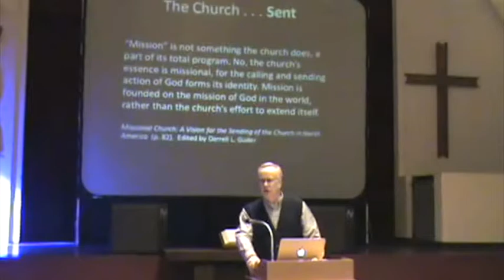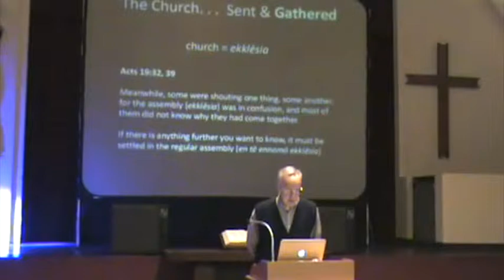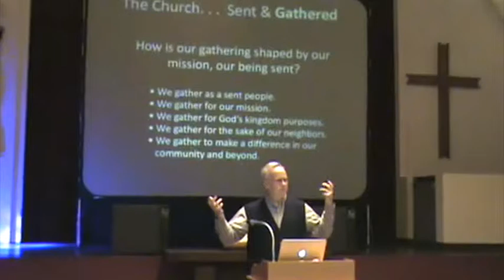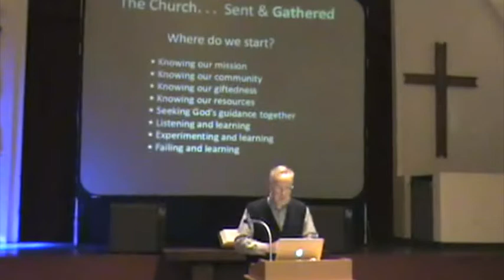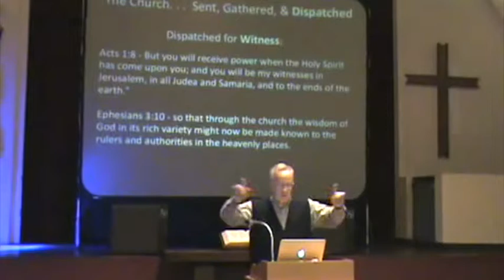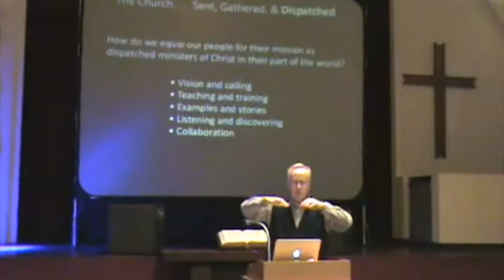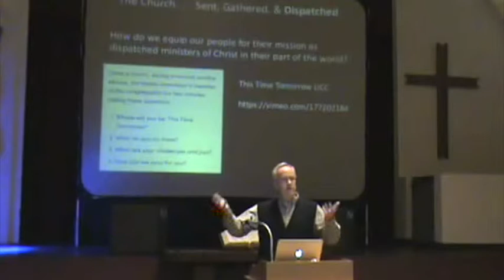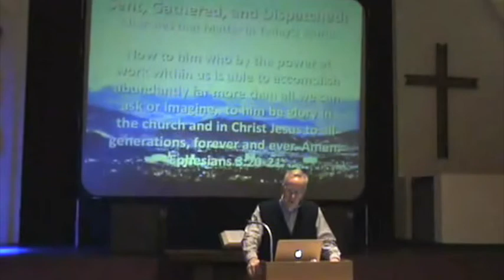LEaD Keynote 2019 - Dr Mark Roberts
Keynote Presentation by the Rev. Dr. Mark Roberts at the 2019 Riverside Presbytery LEaD Event held at Calvary Presbyterian Church on February 23, 2019